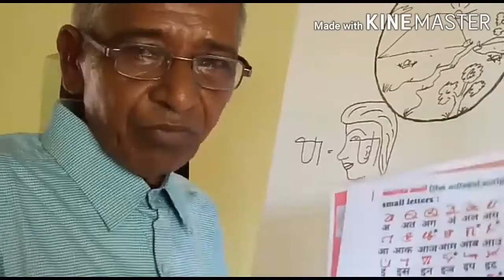SAONTA ANOL The Adivasi script //invented by adivasi olguru pt. Karan Hansdah.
//JOHAR //

Adivasi, Our one spirit
               Our one script.

Adivasi, menah tabon bhasa adi gotang
Olabon, sanam olte midtang.